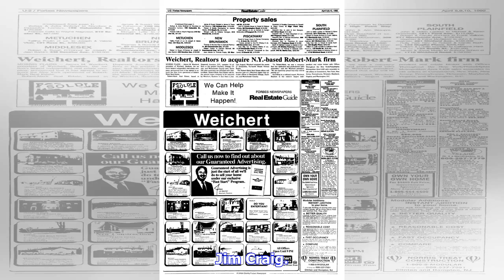Jim Craig - Celtic's 21-0 win over FC Beatrix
On this day in 1997, Celtic opened their tour of Holland with a match against an amateur side called FC Beatrix. The Hoops eleven was Marshall, Annoni, Boyd, McNamara, McKay, Stubbs, Donnelly, Hannah, Johnson, Thomson and Gray and the final score was 21-0 to Celtic (9-0 at half-time). The scorers were Hannah (2), Johnson (6), Stubbs (3), Thom, Boyd, Donnelly (2), Gray, McBride (sub; 3), Anthony (sub) and McLaughlin (sub). Many Happy Returns to Stilan Petrov, born on this day in 1979 at Mihaylovg...